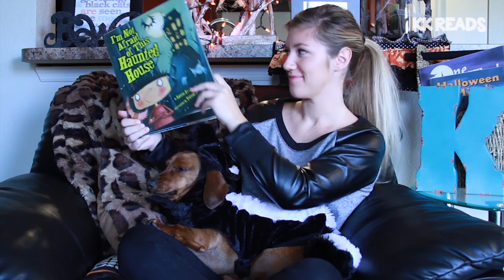Im Not Afraid of this Haunted House by Laurie Friedman Read Aloud Children's Book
Read Aloud Children's Book. KK Reads I'm Not Afraid of this Haunted House by Laurie Friedman. Simon isn't afraid of this haunted house or anything in it, except maybe that little mouse!

Book
I'm Not Afraid of this Haunted House
by Laurie Friedman